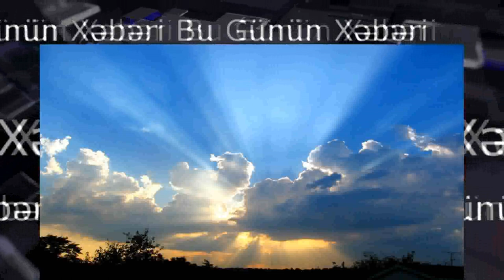8 dekabr hava haqqında. səkkiz dekabr hava proqnozu. sekkiz dekabr hava haqqında. 8 dekabr hava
Sabahın hava proqnozu AÇIQLANDI
Bakıda və Abşeron yarımadasında sabah havanın dəyişkən buludlu olacağı, arabir tutulacağı, əsasən yağmursuz keçəcəyi gözlənilir.

Ekologiya və Təbii Sərvətlər Nazirliyinin Milli Hidrometeorologiya Xidmətindən verilən məlumata görə, gecə və səhər bəzi yerlərdə duman və çiskin olacaq.

Mülayim cənub küləyi əsəcək.

Havanın temperaturu gecə 8-10, gündüz 12-15, Bakıda gecə 7-9, gündüz 12-14 dərəcə isti olacaq.

Atmosfer təzyiqi 767 mm civə sütunundan 761 mm civə sütununa enəcək. Nisbi rütubət gecə 85-95 %, gündüz 65-75 % olacaq.

Azərbaycanın rayonlarında hava əsasən yağmursuz keçəcək.

Lakin axşam bəzi şimal və qərb rayonlarında yağış, dağlıq ərazilərdə qar yağacağı gözlənilir. Ayrı-ayrı yerlərdə duman olacaq. Cənub-qərb küləyi bəzi rayonlarda arabir güclənəcək.

Havanın temperaturu gecə 1-6 dərəcə isti, gündüz 13-17 dərəcə isti, dağlarda gecə 3-6 dərəcə şaxta, gündüz 5-10 dərəcə isti olacaq.